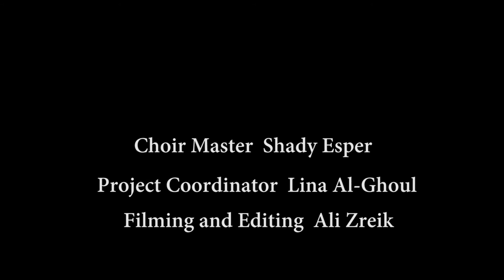Sununu Choirs - at Ramallah School, Shatilla Camp - Lebanon Field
Sununu Choirs
Third Graduation Concert 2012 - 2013
at Ramallah School - Shatilla Camp
Friday, 14 March 2014
Beirut - lebanon